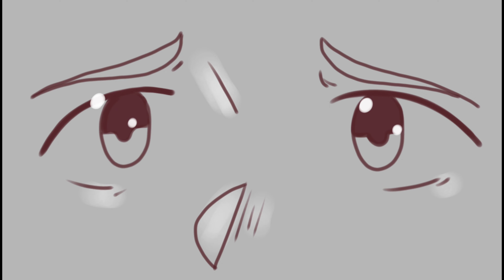Crossing the line // Animatic // Catra & Adora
We stan the gays.